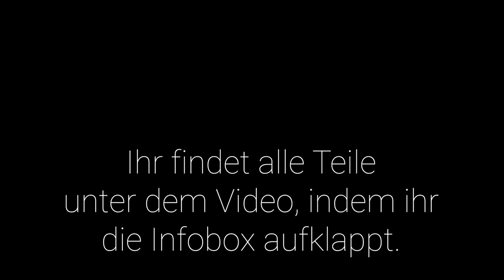Mit diesem kleinen Psycho-Trick macht ihr NIE mehr einen Fehlkauf! *it works* | Bewusster shoppen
Mit diesem kleinen Psycho-Trick macht ihr NIE mehr einen Fehlkauf! *it works*
❤ Öffnet die Box für alle Links zu den gezeigten Teilen!

➰ SHOPPING-LINKS*

Zur Info: Alle Teile im Video habe ich selbst gekauft.

+++ Ich trage +++

Weißes T-Shirt

Pistazienfarbene Hose

Kette: ausverkauft – ähnliche

Muschel-Ohrringe: ausverkauft – ähnliche oder

+++ Teile auf der Stange +++

Roséfarbene Bikerjacke: von Zara, älter – sehr ähnliche

Ringel-Kaschmirpulli: von H&M, älter – andere Kaschmir-Pullis von H&M (habe bisher gute Erfahrung mit der Qualität, und jetzt im Sommer sind viele reduziert)

Satin-Blazer: älter, ähnlicher

Biker-Lederjacke (guter Sitz, weiches Leder – gibt es in vielen Farben, man muss halt nur die richtige Farbe wählen :-)

➰ TECHNISCHES EQUIPMENT*